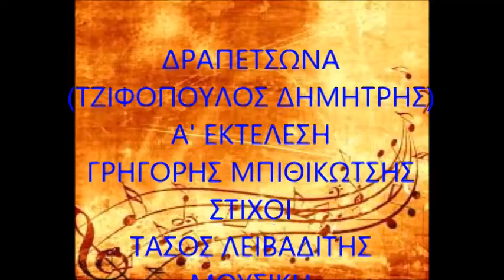ΔΡΑΠΕΤΣΩΝΑ - ΤΖΙΦΟΠΟΥΛΟΣ ΔΗΜΗΤΡΗΣ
Α' ΕΚΤΕΛΕΣΗ:  ΓΡΗΓΟΡΗΣ ΜΠΙΘΙΚΩΤΣΗΣ  ΣΤΙΧΟΙ:  ΤΑΣΟΣ ΛΕΙΒΑΔΙΤΗΣ  ΜΟΥΣΙΚΗ:  ΜΙΚΗΣ ΘΕΟΔΩΡΑΚΗΣ  ΕΤΟΣ 1960  ΚΑΡΑΟΚΕ ΑΔΑΜ ΔΕΣΠΟΥΔΗΣ.